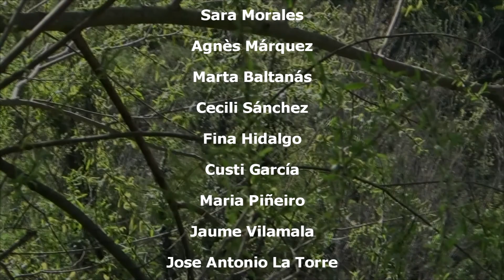PSC Manlleu. Presentació de l'equip de M de Manlleu. Marta Moreta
Presentació de l'equip del PSC Manlleu eleccions municipals 2015.